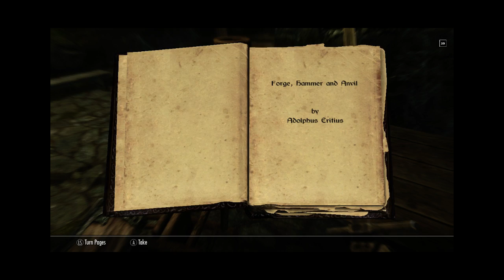Desmond Killing Skyrim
My play through with my modded Skyrim!